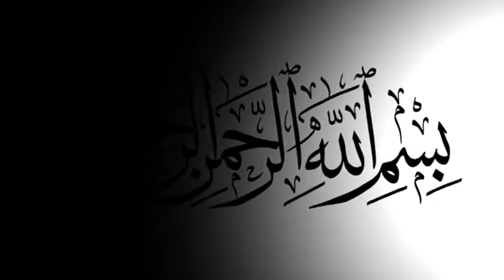আল্লাহি আল্লাহ | মনির কাওয়াল এর নতুন কালাম | Qawwali Gan | Vandari Song | BD Vandari Song